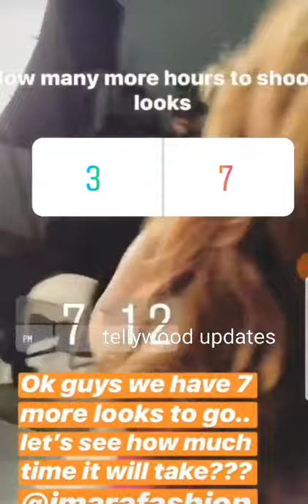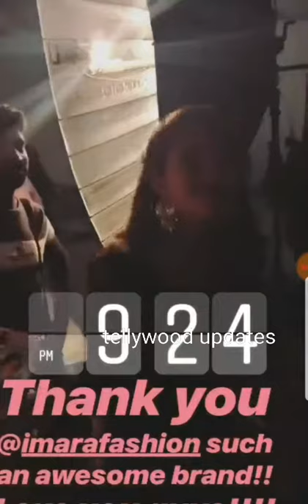Dekhiye jacqueline ki masti sets par and she planting trees